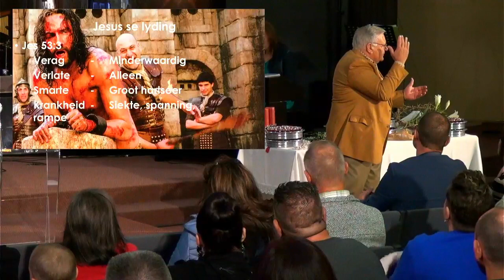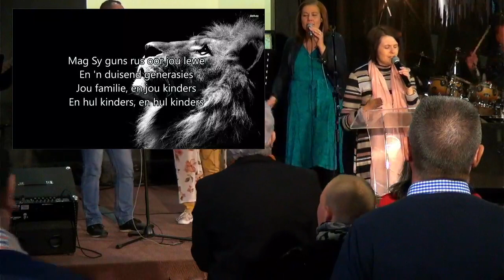Johan Steyn | Pinkster 1ste Diens | 05 Jun 2022